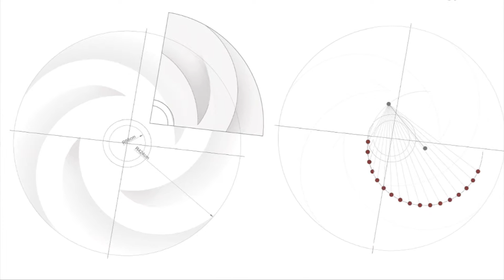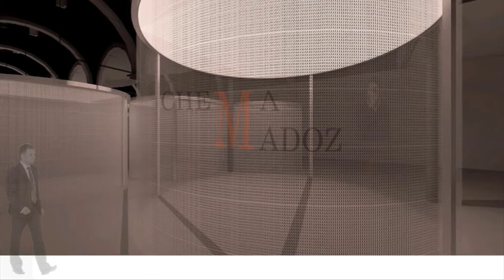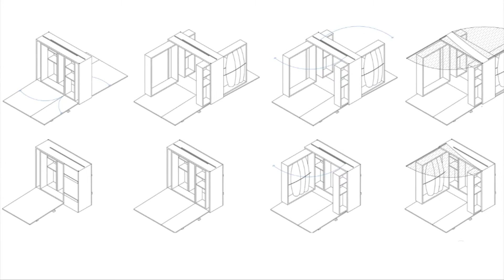11 Recull efimera